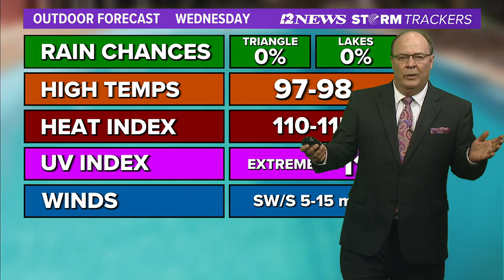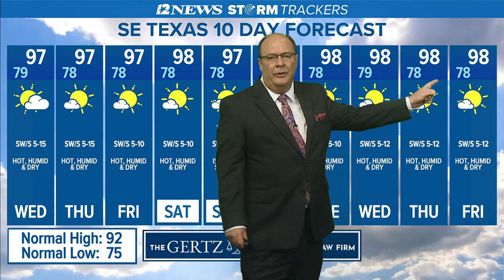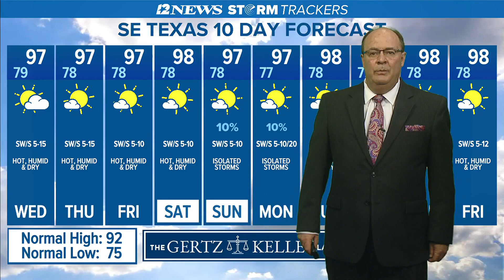Above normal temperatures and below normal rainfall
Hot, humid and mainly dry conditions are forecast through the next ten days in SE Texas with the exception of Sunday and Monday.